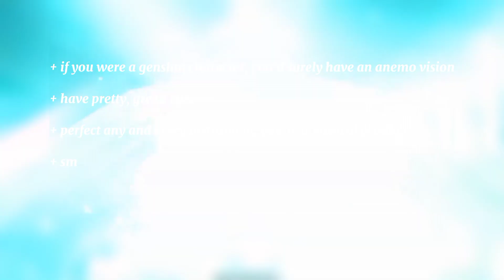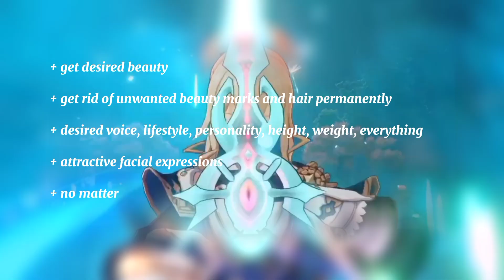genshin element series part 4: anemo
BENEFITS & NOTES:
✩ unisex
✩ poc & lgbtq+ friendly

BENEFITS: in the video

FAQ:
please read these before you ask a question or i'll just ignore your comment

ABOUT ME:
he/hope

tægs
genshin impact heizou venti xiao aether lumine kazuha jean sucrose sayu element beauty manifestation subliminal audio? SCARAMOUCHE WANDERER!